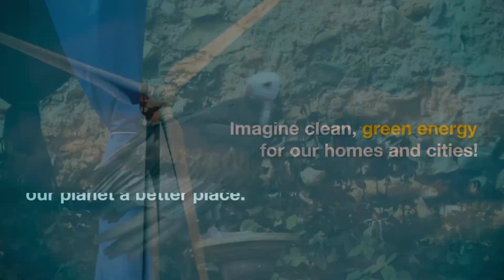Exploring the World of Condors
Discover the incredible abilities of condors as scientists study their soaring and thermal detection skills to optimize renewable energy systems in this entertaining and educational video for kids and adults. Join us on an animated adventure to learn how these majestic birds can help create a greener future for our planet!